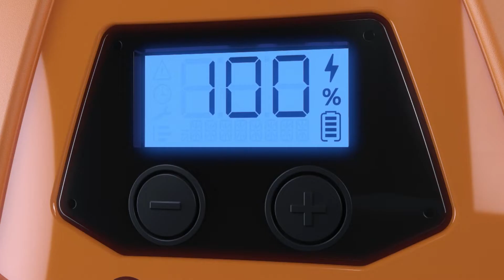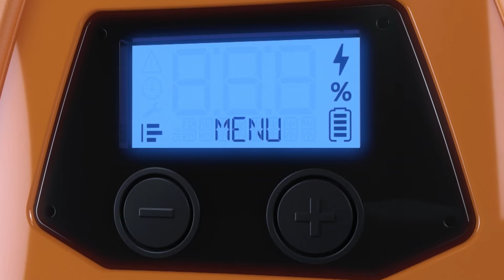PELLENC BATTERIE 1500